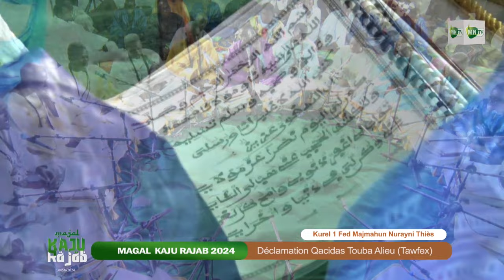Salatoun Wa Tasliimoun SAF Kourel 1 Fed Majmahun Nurayni_ Magal Kazou Rajab Touba Alieu 2024